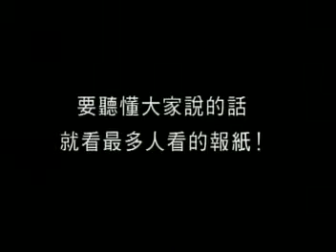2736 自由時報 新世紀生活語言